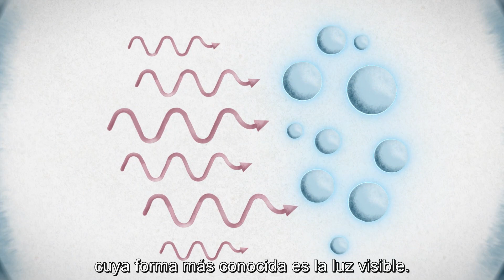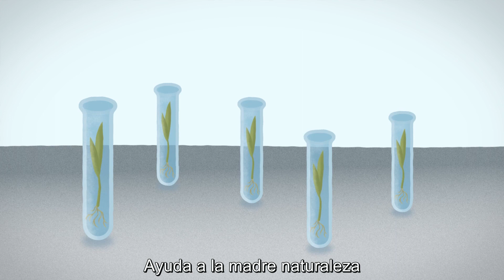Rayos asombrosos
¿Qué es la radiación y para qué la usamos?
Esta fuente de energía está en todas partes, en diversas formas.
Las técnicas que utilizan radiación son parte de nuestra vida cotidiana y ofrecen grandes beneficios para la salud humana, la agricultura, la industria, el medio ambiente y otras muchas esferas.

Guion: Luciana Viegas Assumpcao
Animación: Paul Gößeringer

© Oficina de Información al Público y Comunicación del OIEA